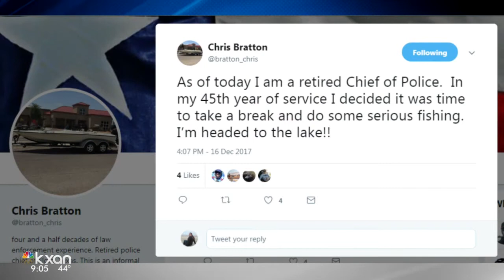Elgin police chief resigns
Elgin police chief announces resignation via Twitter.